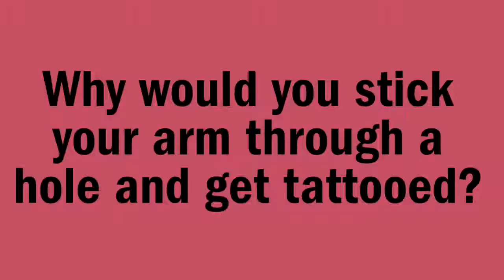All these people want to get a MYSTERY tattoo | Time Out London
These Londoners are all willing to stick their arms in a hole in a wall and get a tattoo they've never seen before. Just as well it's by legendary tattooist Scott Campbell, for his 'Whole Glory' project.